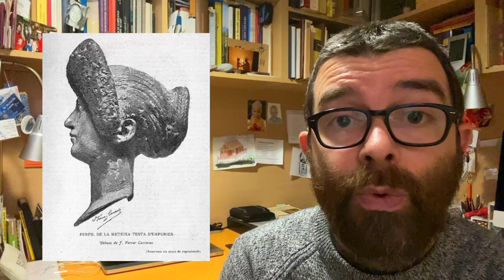MuseuEndins - El pentinat d'una dama, amb Jordi Principal.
Perquè rep al nom de dama flàvia el bust romà de bronze del MAC? Jordi Principal, responsable de les col·leccions clàssiques del museu, ens ho descobreix en un nou episodi de la sèrie Museu Endins.